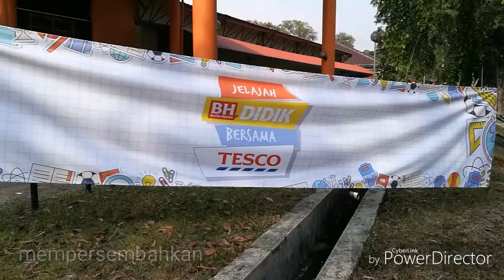Program Jelajah Didik BH bersama Tesco 2018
Kredit: lagu sampai bila / misha omar